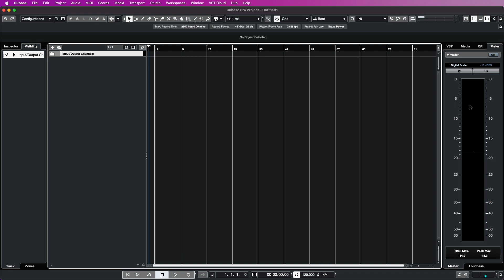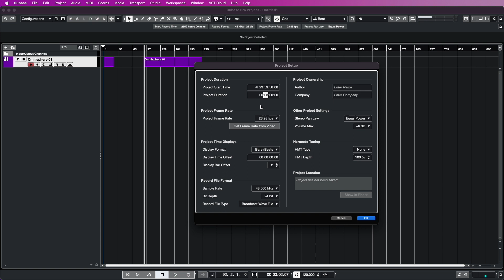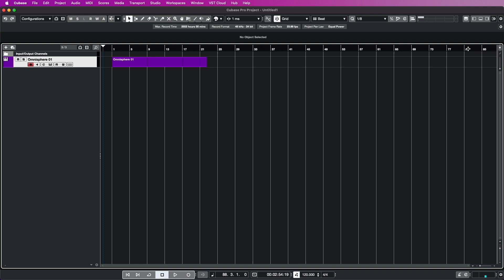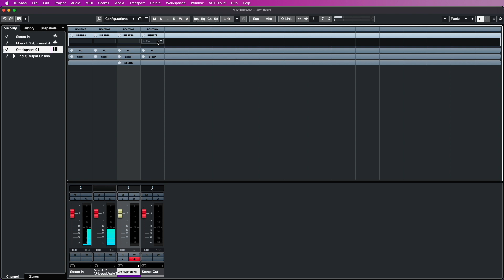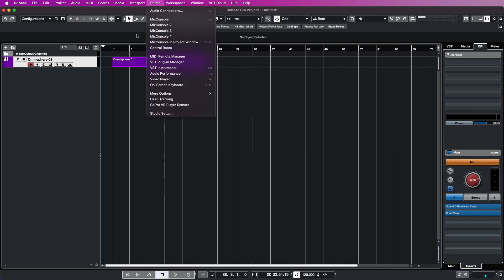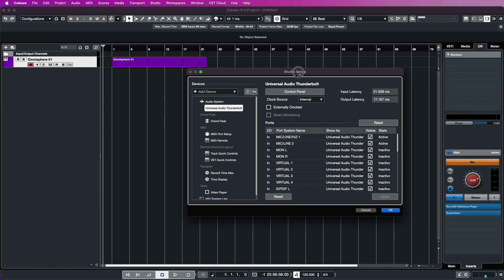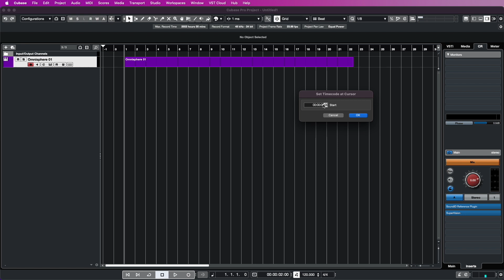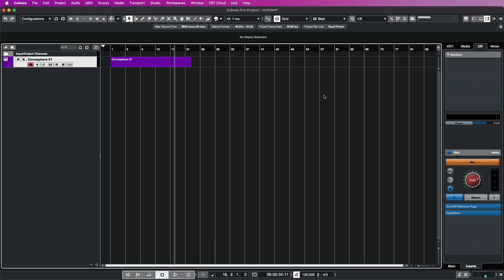Cubase 12 Pro 3 Things I Do EVERYTIME!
The 3 things I do in Cubase 12 Pro before starting my session. This tutorial will take you through the steps on how to set up these features, so you can get to work right away! From the project setup, to control room, buffer size, and a mystery tip at the end. Make sure to watch through the entire video to get all the secrets in setting up your Cubase 12 Pro session!

Credits:

Intro Music written by Jonathan Munoz